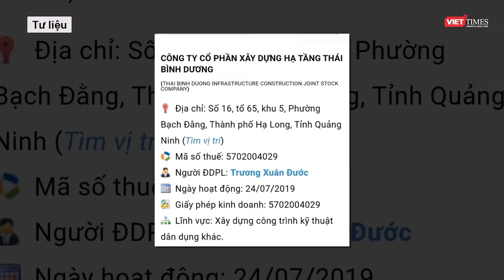Xét xử vụ ông Đỗ Hữu Ca: “Ông trùm” mua bán hóa đơn khai không nhớ nổi tên các công ty | VTs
Trong phiên xét xử sơ thẩm vụ án liên quan đến ông Đỗ Hữu Ca, khi khai tại tòa, 'ông trùm' hóa đơn Trương Xuân Đước không nhớ nổi tên các công ty do mình thành lập, điều hành để thiết lập đường mua bán trái phép hóa đơn.